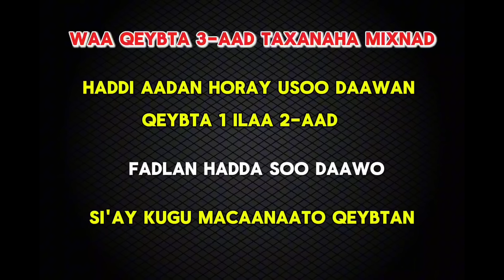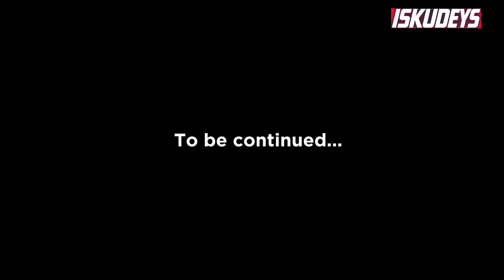TAXANAHA MIXNAD PART3 🔥🔥🔥🔥